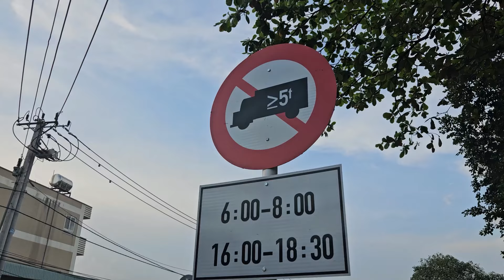Cấm giờ đường Hoàng Văn Bổn, xe tải nặng “tràn” vào đường dân sinh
Cơ quan chức năng cấm giờ xe tải trên 5 tấn lưu thông trên đường Hoàng Văn Bổn (tức đường Nhà máy nước Thiện Tân) nhằm mục đích hạn chế tai nạn trong khi chờ tuyến đường này được tu sửa. Song nhiều xe vẫn đi ào ào vào giờ cấm, còn những xe không dám đi giờ cấm thì chọn đường... dân sinh gây bức xúc